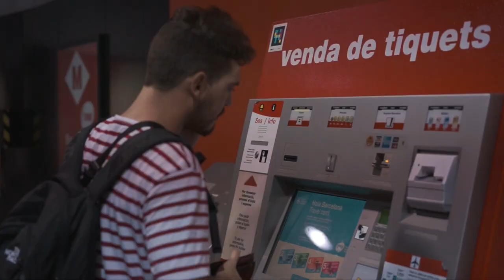Yung Rajola - A LO CAMACU (Orishas Remix)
Lyrics: Yung Rajola @yung_rajola (ACTIVAR SUBTÍTOLS)
Instrumental: Orishas-A lo cubano
Gravació, mescla i màstering a Puto Studio @PutoStudio
Vídeo: Adrià Colom @adriacolomphoto